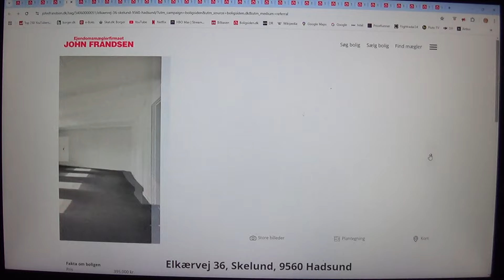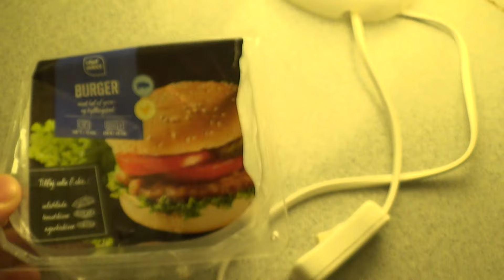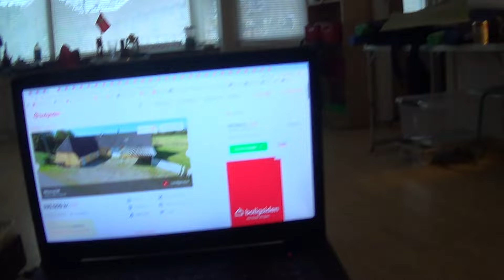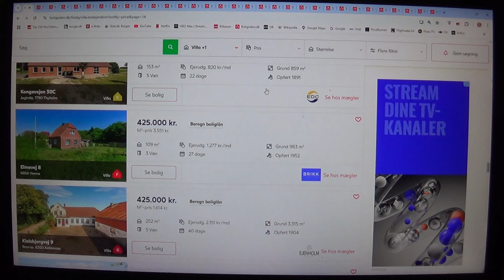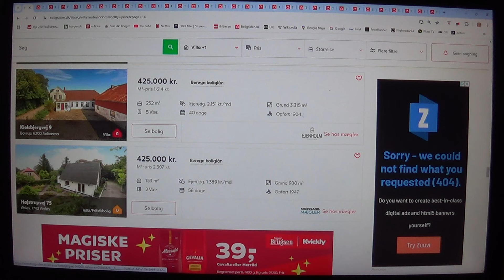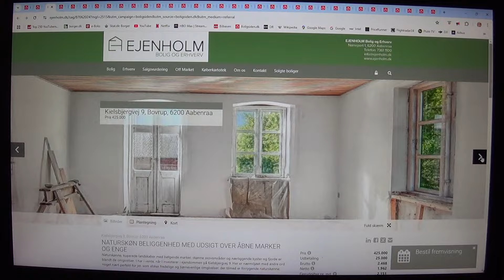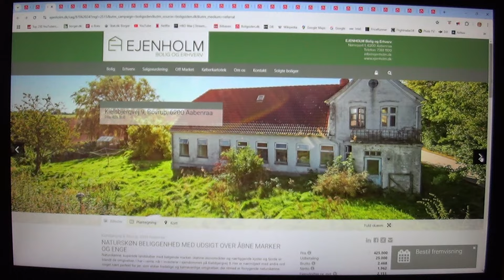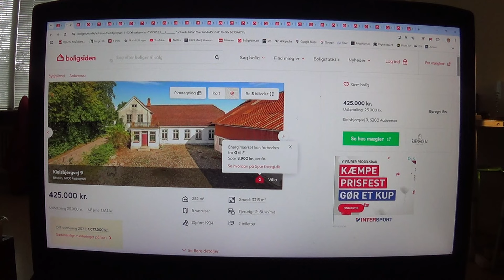MongoTV_6313 - Del 72 - KUNNE KØBE GAMMELT BILLIG FLEXBOLIG HUS I JYLLAND - Tirsdag - 6 Af 10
DEL 72 - (Video er måske i 10 dele : Del 67 til Del 77 ?). God TIRSDAG og ny uge :-) Det hele er åben endnu, med de mange 1.000 billig huse til salg i Danmark, til langt under 1 million kroner. Jeg er kun nået op på de cirka 350.000 kroner, og på side 7. Jeg kom op på side omkring 20-21 stykker, for 2 dage siden, da jeg optog mit politik video, fra mit fiktive "VELFÆRDSPARTIET".  Danske Stat kunne godt yde, små gode l30 år ange statslån, til en 2-3 ÅOP renter, til at købe huse i landdistrekter og på landet og på de danske øer, til under 1 million kroner ? Der er nærmest 1.000 vis af huse til salg, for under 0.5 million kroner, og under 1 million kroner. Så bare et mindre Statslån på 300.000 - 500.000 kroner, op til cirka 80% af boligværdi, det kunne hjælpe mange 100.000 mennesker i Danmark til, at blive boligejer og husejer, og 10.000 vis af børnefamilier, med en lav indkomst, som nu er henvist til, at betale en høj husleje hver måned, som 10.000 kr. md. i noget Almennytting lejeboliger. Har man råd til at betale 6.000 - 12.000 kr. md. i husleje, så har man nok også råd til, at betale de faste udgifter, på et lille billig hus, ude på landet ? De billig huse ude på landet, og i de små danske landsbyer, de fås i alle mulige størrelser og i tilstande. Mange af de meget billig huse, de er super flotte og velholdte, og lige til at flytte ind i, for en børnefamilie med 2 voksne og 2-3 børn. Som flot køkken, og rent og flot toilet og badeværelse, og store flot velholdt have også, med udhuse og andet. Men mange af de billig huse, de er jo også meget gamle, som før år 1940 og 2.Verdenskrig. Men der er også mange 100, gode og solide klassiske røde og gule "Murmester villa", dengang der var rigtig mure og dygtige håndværker til i Danmark, som satte en ære i, at udføre et godt og solidt håndværk og arbejde, som kan holde i 100 år. Men store solide mursten, som er brændt godt og hårdt, og som ikke smuldre væk og flækker og krakeler, efter 10-20 år, som "moderne" mursten. Jeg nået op på, cirka side 20-21 på boligsiden, og omkring de 500.000 kroner. Jeg er på side 7 nu. Klokken den er 11.30 nu, og jeg vil gerne, fortsætte lidt mere. Men ellers mø jeg jo, fortsætte imorgen tiredag og onsdag, og de næste par dage ? Jeg kunne godt tænke mig, at lige komme op på, de cirka 1 million kroner i salgspris ? Et stor hus til omkring 1 million kroner, det er også "billigt", hvis man kan få gode og billig realkreditlån op til 80& af boligværdi, som 800.000 kroner, til 3-4% ÅOP faste renter. Og et banklån på 150.000 kroner til omkring 10% ÅOP renter, og en egen opsparing og udbetaling på 5%, på omkring 50.000 kroner. Men bedre ville være, at lige opspare alle de 200.000 kroner selv kontant, og så 80% belåning af gode billig rigtig realkreditlån, med en 3-4% ÅOP renter ? Men jeg har ikke så meget forstand på, det med boligkøb, og boliglån og renter. Og pantebreve og alt sådan noget, i forbindelse med et huskøb. Jeg er snart 60 år gammel, til November 2026. Så det vil være en meget sen alder, at bliver førstegangs husejer i ? Men "bedre sent end aldrig", siger man jo :-) ? Men jeg har ingen børn eller sådan arvinge. Men jeg ville nok få, et bedre sidste del af mit liv, i et eget lille hyggeligt hus ude på landet, med en lille have ? Men så skal jeg jo også, have råd til at bo i huset, med kun en lille Folkepension ? Men der er vist noget med, at hvis man kun har en lille dansk Folkepension, så kan man indenfryse betalinger af ejendomsskat og grundskat og andet måske ? Jeg orker ikke, de næste mange dage, at skive en ny lang tekst hver dag, hvis jeg fortsætter med, at kigge på billig huse, de næste mange dage, og optager 100 video. Så jeg vil copy-paste den her tekst, ind i alle de mange næste video.